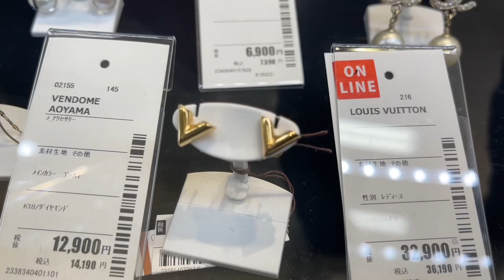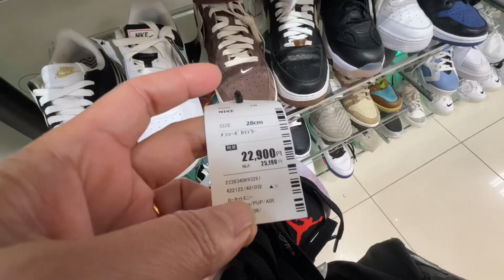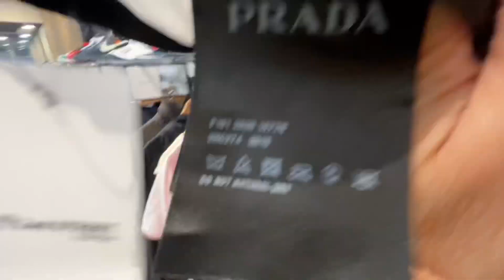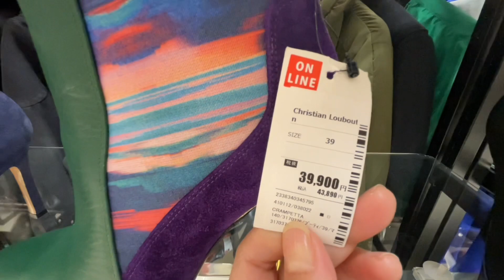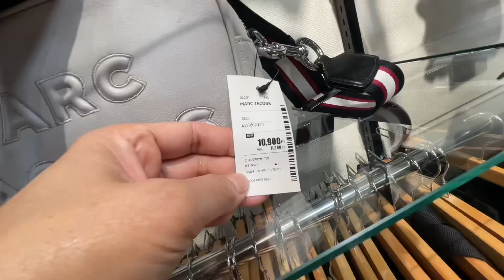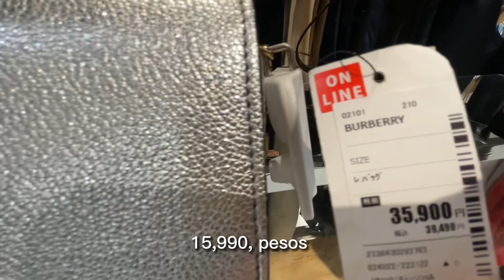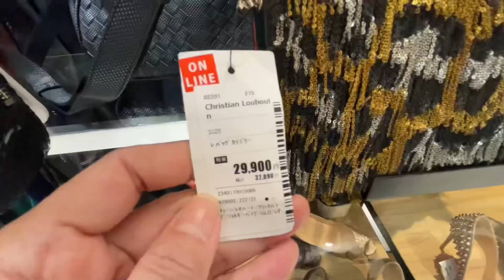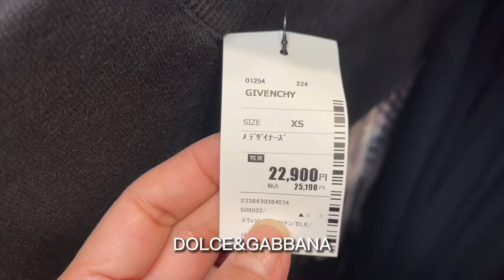SECOND HAND ORIGINAL LUXURY BRANDS IN JAPAN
MARAMING SALAMAT PO SA PATULOY NA
PAGSUPORTA!

Music Download
(DayDreamSound)